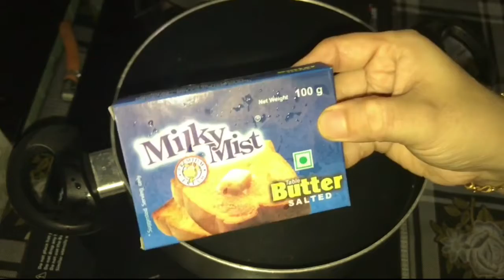ഒരു അടിപൊളി Lunch ആയാലോ? ▪️Butter rice ▪️Smokey chicken fry ▪️Tomato sauce || Mummy's Aizu || ep:13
Mummy's Aizu is a Youtube Channel which mainly concentrates on Cooking & Lifestyle Vlogs

©️Note: All content used is Copyright to walk with US. Use or Commercial display or Editing of the content without proper Authorisation is not Allowed ☑️

അഭിപ്രായങ്ങൾ സംശയങ്ങൾ കമെന്റിൽ പറയാം☺️😊
നിങ്ങളുടെ സ്നേഹവും പിന്തുണയും എന്നും എന്റെ കൂടെ ഉണ്ടാകുമെന്ന് വിശ്വസിക്കുന്നു☺️

Plz do not take any video or picture or any content of mine from this video without my PERMISSION